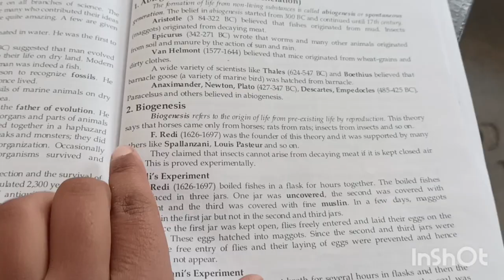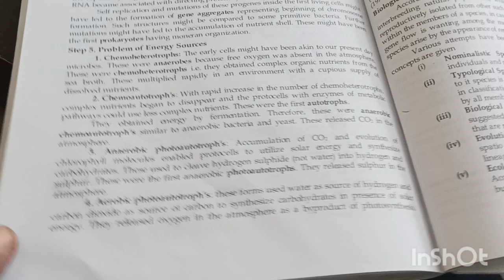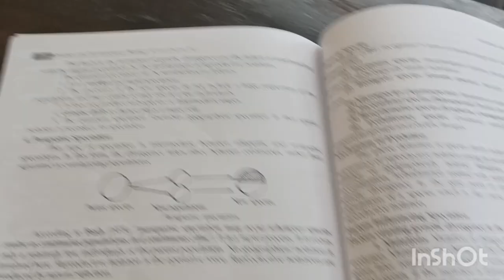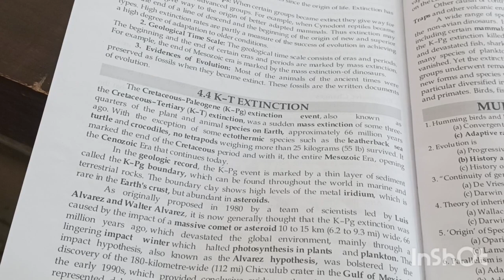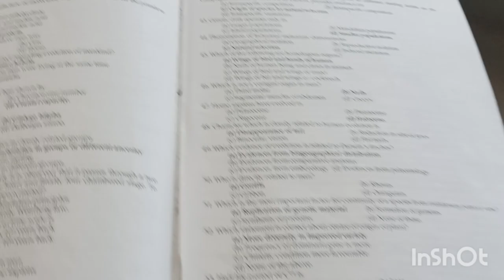species concept bsc 4th semester||Bsc 4th semester zoology chapter 4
zoology chapter 04
chapter 04 zoology
species concept zoology 4th semester